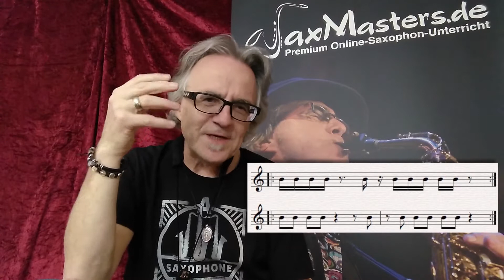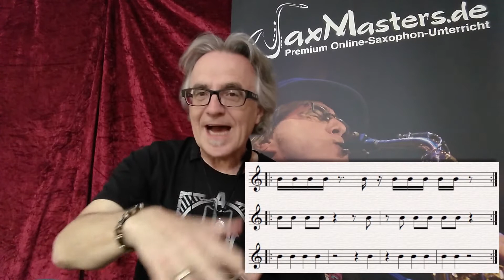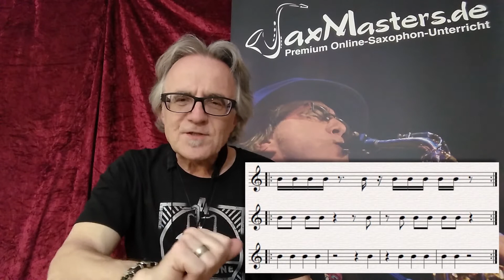Wie kann ich Sechzehntel Passagen üben? (Saxophon Praxis Tipps)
Bei den SaxMasters kannst du meinen Online-Saxophonunterricht einen ganzen Monat lang kostenlos und völlig unverbindlich antesten und ausprobieren. In diesem Monat erhältst du schon jede Menge Videos, Spieltipps, Übungen, Songs und Playbacks. Für Saxophon-Anfänger, Wiedereinsteiger und Fortgeschrittene.